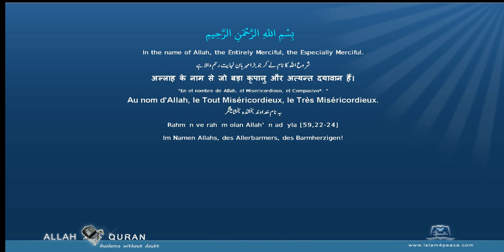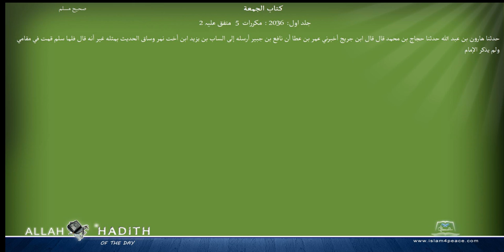Sahih Muslim Arabic صحیح مسلم 009 كتاب الجمعة